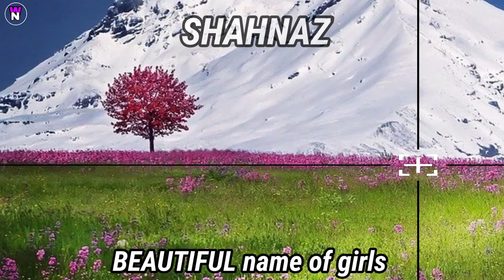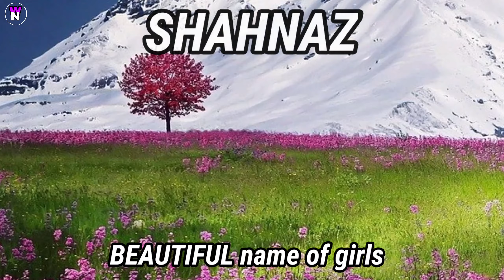Shahanaz naam ka matalab kya hota hai // Shahanaz naam ka arth kya hai // Shahanaz naam ki rashi